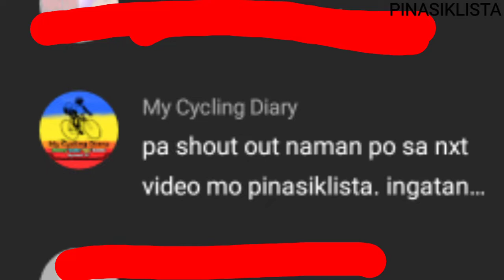May Bike Lane Nasa Parañaque! Tara Silipin Natin | CITY LOOP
Las Piñas to Parañaque Short City Loop at Dahil Nagkaroon ng Barangay Loop Syempre Sasamahan Natin ng City Loop 😆 Kong Nagustuhan Nyu Ang Malupitang Video natin Ngayon Please! 👇👇👇